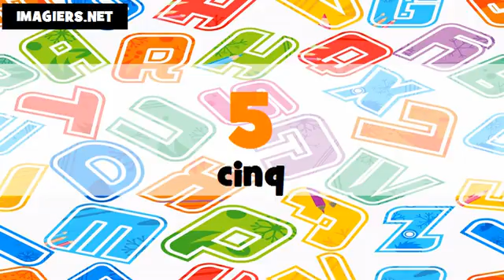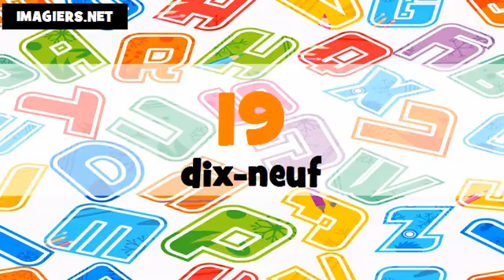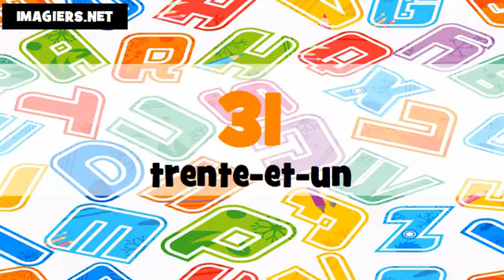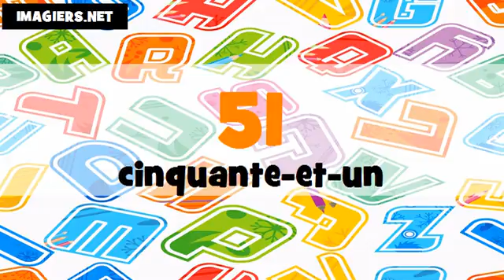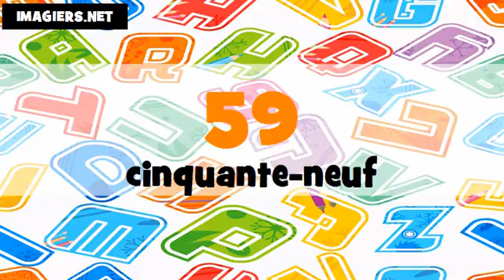Indian English + French numbers # From 0 to 100